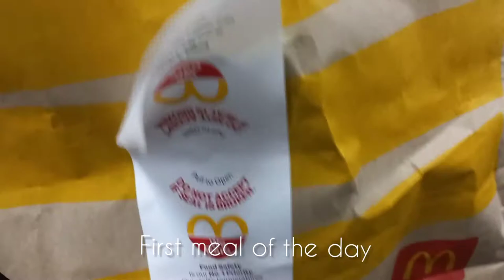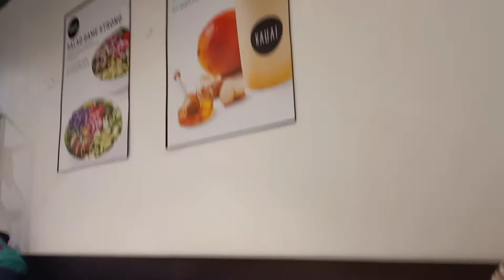VLOG: A Week Outside of Academics// Hair. Nails. Food. Friends. Shopping// SOUTH AFRICAN YOUTUBER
Heyyyy honeys. Here's a week with me trying to take a breather from school. I hope you enjoy it🌻.